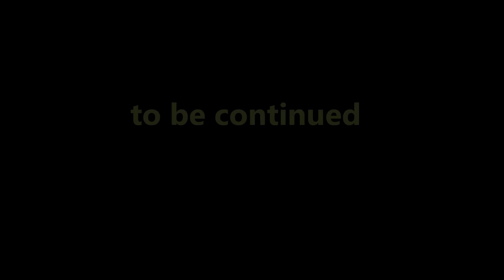Karp Squad on Tour